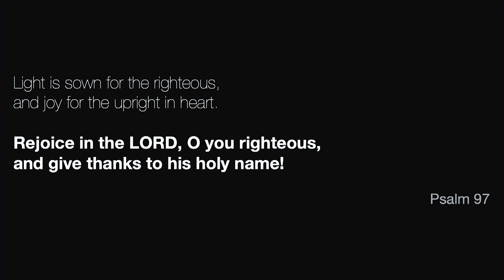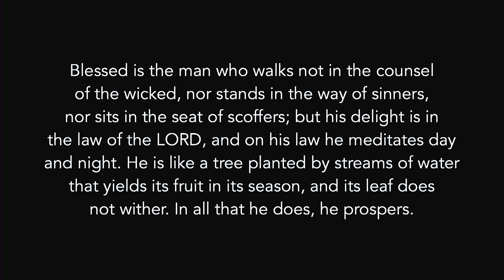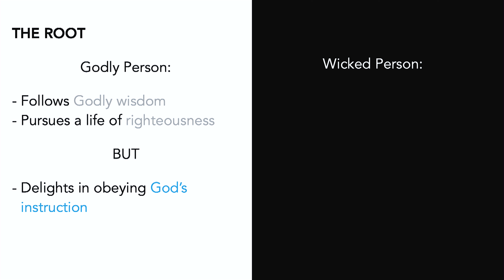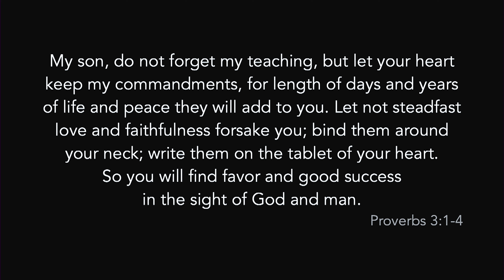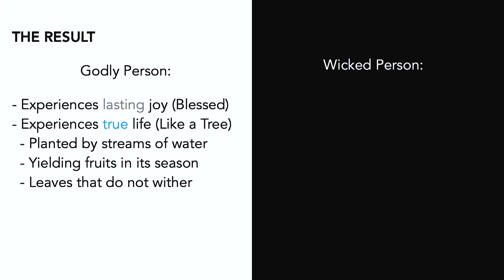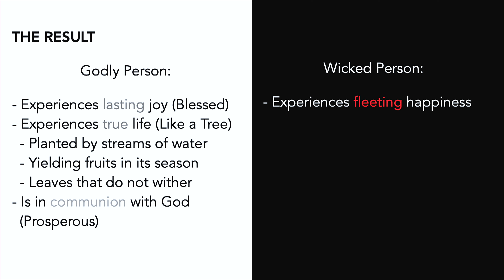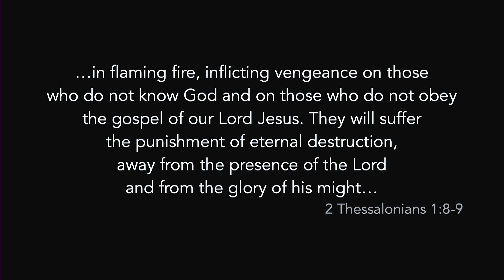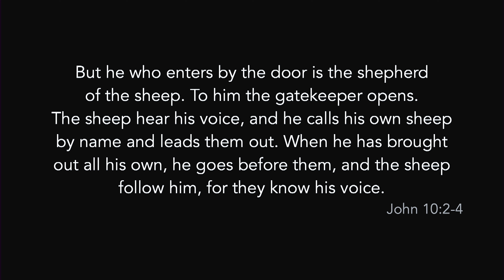The Battle For Our Delight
What we put our delight in is a real battle each of us face that has eternal implications. Join us this week as we see two contrasting characters within Psalms 1 and how their delight impacts who they are, what they live for, and the outcome of their future.